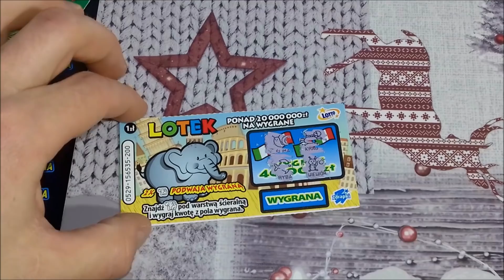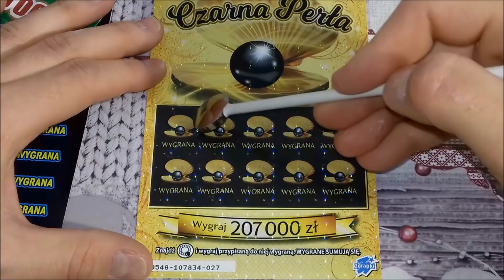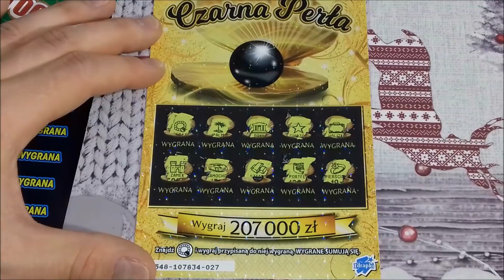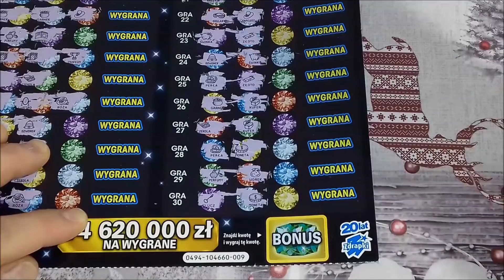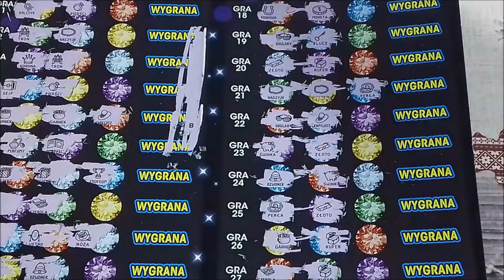Zdrapmas Lotto #13 🎄 Duży plus i dużo wygranych 🤑🤑 Brylanty ze świetnym strzałem💪🤑